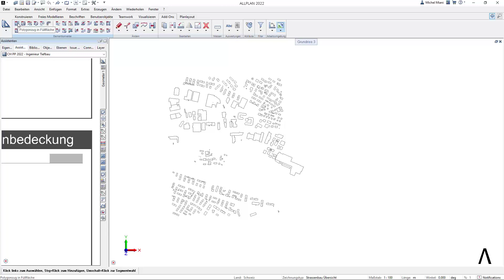#096 ALLPLAN Quicktips "Mit Elementkonverter kolorieren"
In diesem Quicktip zeigen wir wie man Elemente mit Hilfe des Add-Ons Elementkonverter kolorieren kann.